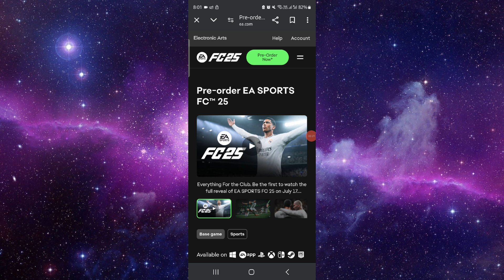✅ Signed into another device fifa 24 companion app (Full Guide)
Learn how to manage your FIFA 24 companion app if you are signed into another device. Follow our guide for solutions and tips.

Key Learning Points:
• Steps to resolve multiple device sign-ins
• Account management tips
• Understanding device limitations